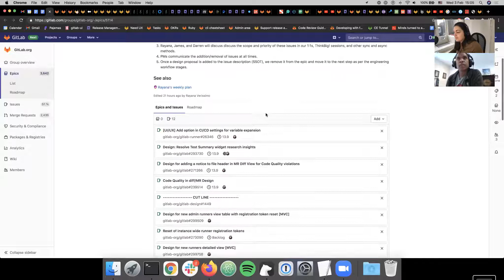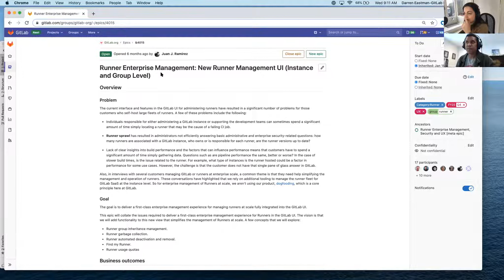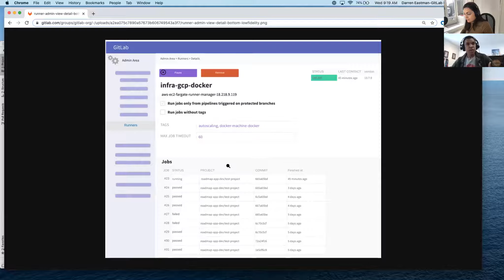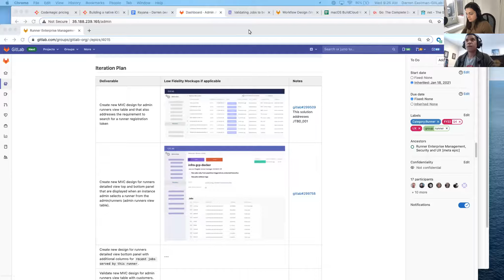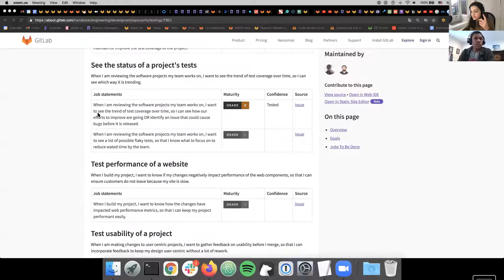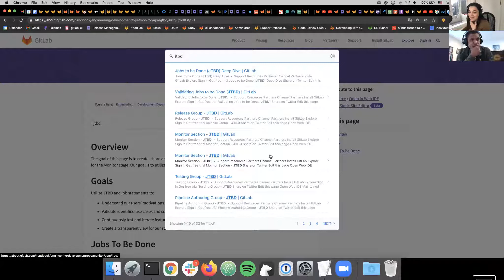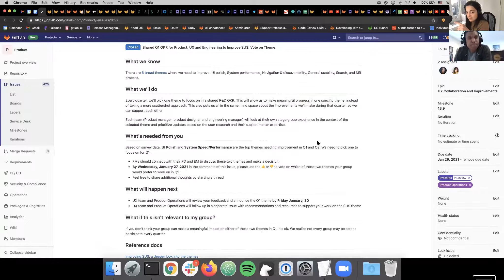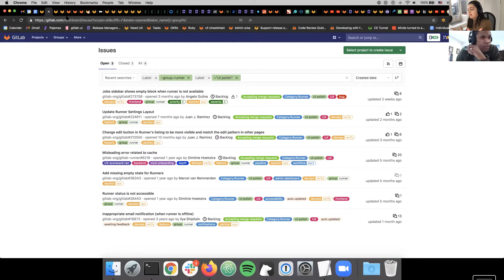Runner PM/UX Meeting - 2020-02-03